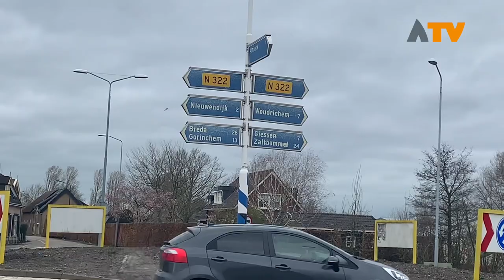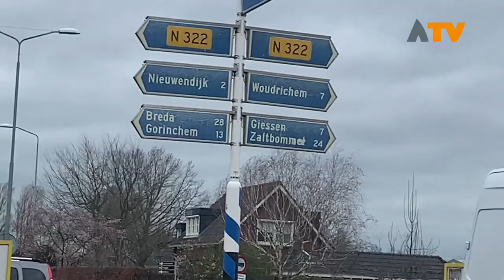Martin van Dijk over de Provinciale Staten - Altena TV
ALTENA - Op woensdag 20 maart 2019 vinden er in Nederland verkiezingen plaats. U kunt dan kiezen voor de leden van Provinciale Staten.

Ook mag u stemmen voor de verkiesbare leden van het algemeen bestuur van uw waterschap. De leden van Provinciale Staten verkiezen vervolgens de leden van de Eerste Kamer. Altena TV ging op bezoek bij verkiesbare uit Altena om te kijken wat zij voor de regio kunnen betekenen.

Martin van Dijk staat op de kieslijst voor lokaal Brabant. Hij zet zich in om de belangen uit Altena op het provinciehuis op de kaart te zetten. Belangrijke thema's voor van dijk zijn onder andere woningbouw, leefbaarheid en het busvervoer. Ook de knelpunten op de A27 met daardoor veel sluipverkeer hebben prioriteit.